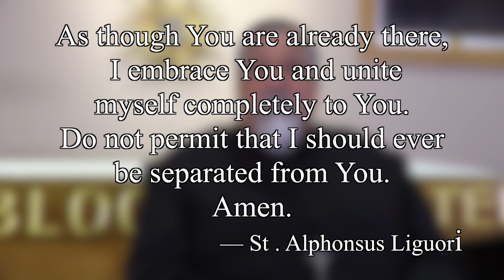A Marian Moment with Fr. Dan Cambra, MIC: Lenten Reflections April 6